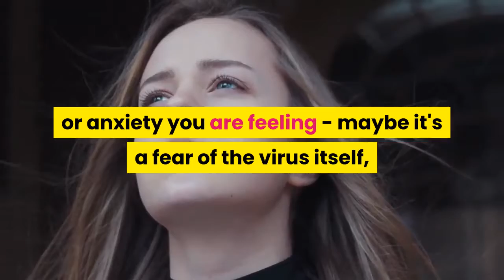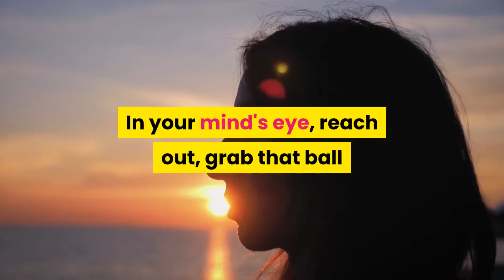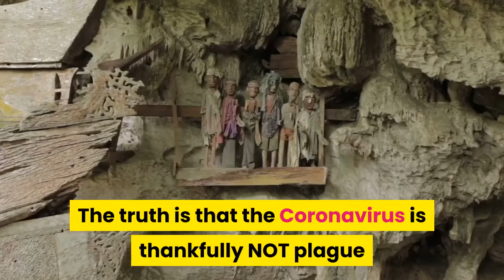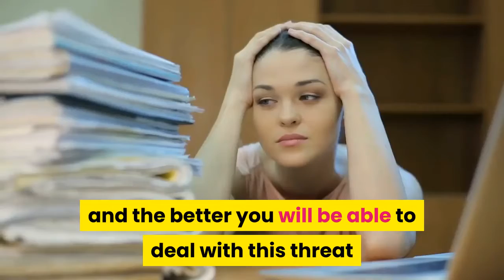What Is The Coronavirus 2020 - Coronavirus: The Symptoms, The Risks & How To Avoid Being Infected?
What Is The Coronavirus 2020: How to escape the fear?
Get Your Own Corona protection KIT!

Health Home Conditions and Diseases What Is Coronavirus.

Global share prices sank as analysts said they were sceptical about Trump's measures to curb the coronavirus outbreak.

All the latest news about Coronavirus outbreak from the BBC.

Coronavirus outbreak: current status.

What coronavirus symptoms how quickly show doctor advice.

Coronavirus Treatment- Protease Inhibitors.

CDC is closely monitoring the novel coronavirus outbreak.

A novel coronavirus (nCoV) is a new strain that has not been previously identified in humans.